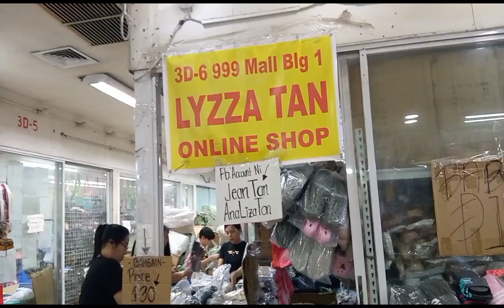999 shopping mall in Divisoria, Manila Philippines l walking tour |RENE ALONGONGAN VLOGGS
999 shopping mall in Divisoria, Manila Philippines l walking tour| RENE ALONGONGAN VLOGGS